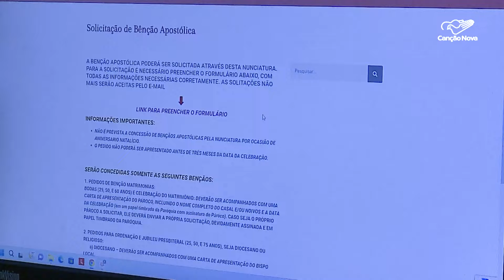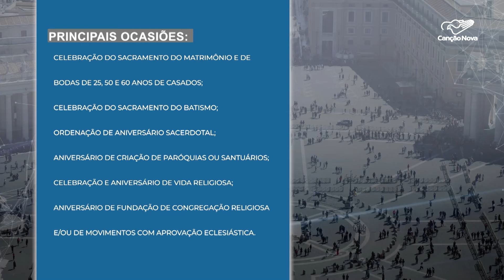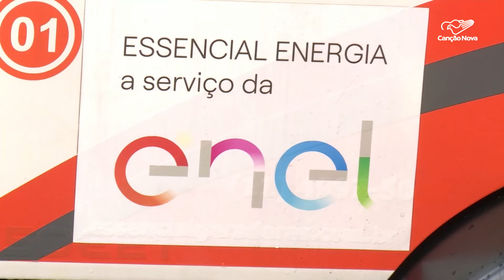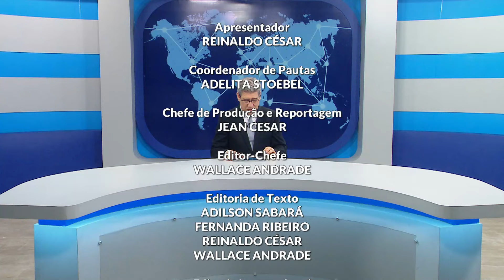Canção Nova Notícias - 14/10/2024